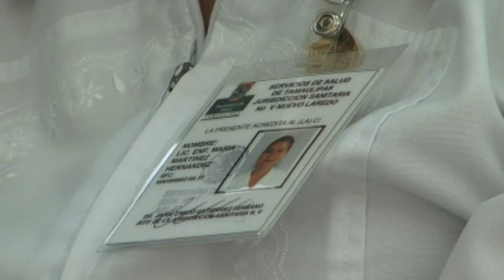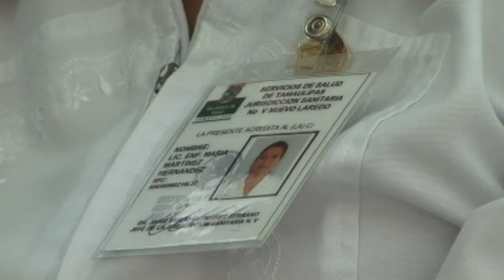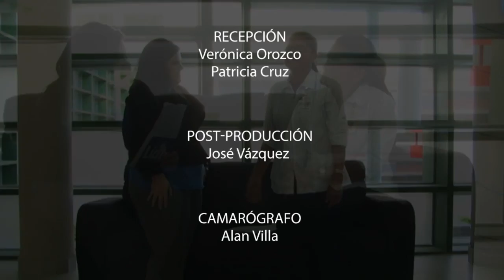Mujeres: María Martínez Hernández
Programa Mujeres con Nadia Ávila
Invitada:  María Martínez Hernández, jefa de enfermeras de Jurisdicción Sanitaria V.